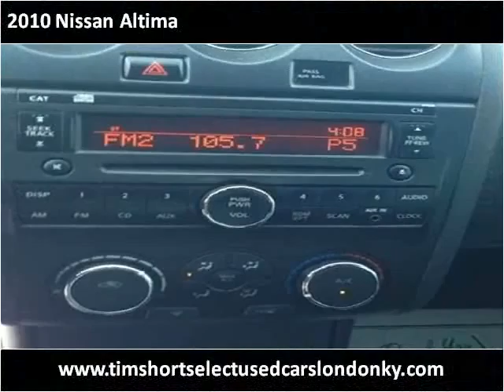2010 Nissan Altima Used Cars London KY